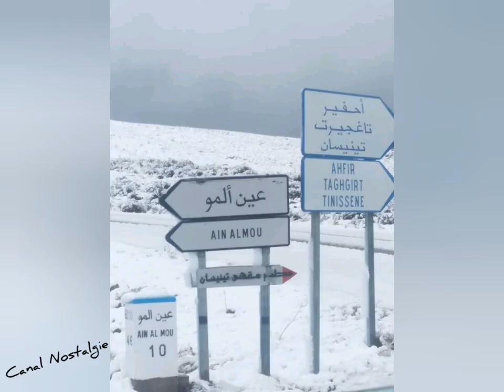سقوط الثلوج بعين ألمو 🏔🌪 روعة Ain Almou Berkane Maroc